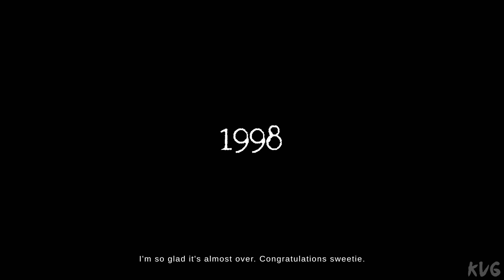The Mortuary Assistant Gameplay (PC UHD) [4K60FPS]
Game Information

- Perform embalming tasks while keeping demonic forces at bay
- Practice occult rituals to identify demonic entities
- Piece together clues to banish the demon and save your soul
- Uncover the gripping history of Rebeccca Owens, the haunting past of - River Fields, and a sinister secret that lies just beneath the surface…
- Ground breaking system makes every playthrough unique, guaranteeing you will never feel completely safe.
- A story that unfolds through multiple playthroughs. Each demon you banish is just a piece of the puzzle
- 10+ hours of content with more to find for inquisitive eyes

Perform embalmings, handle the various jobs around the mortuary, and exorcise demonic forces. All in a day’s work.